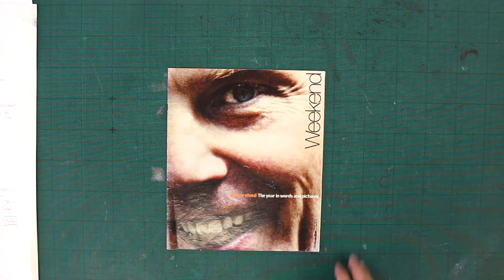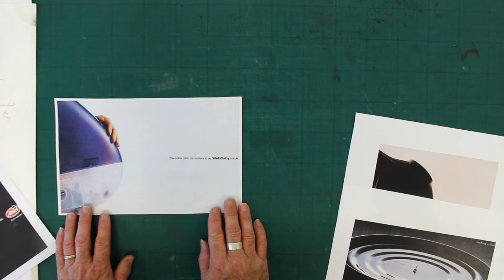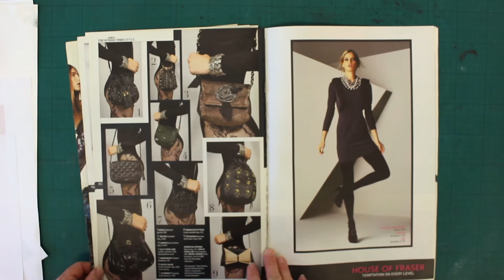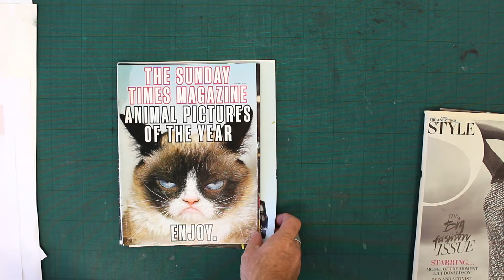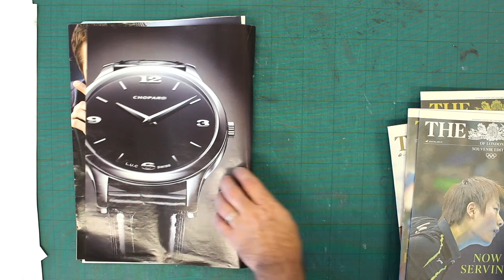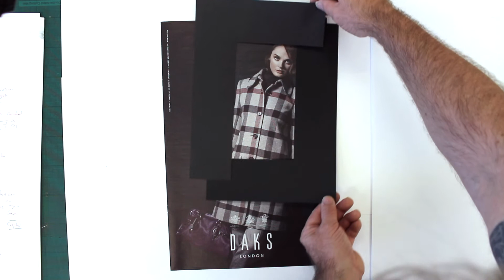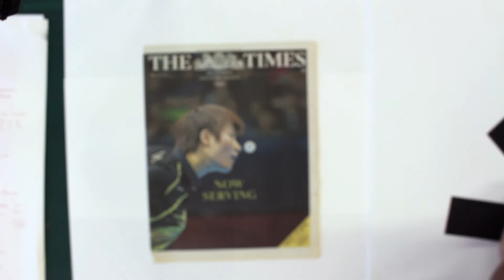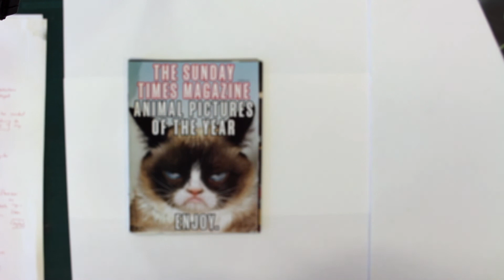Ted & Andy's Graphic Adventure – No.3 Cropping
The eagerly anticipated follow-up to "No.2 Mounting", the third instalment of the series looks at the classic art of cropping, and how such a simple process creates intrigue and impact.